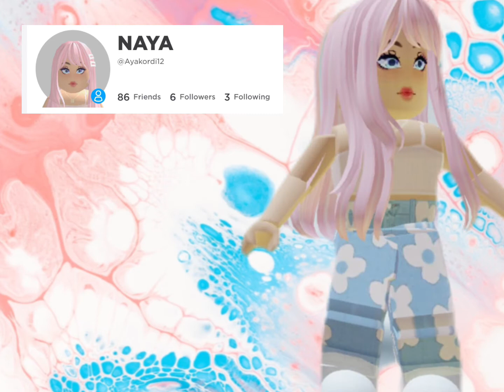Fun dances roblox (TTD)￼